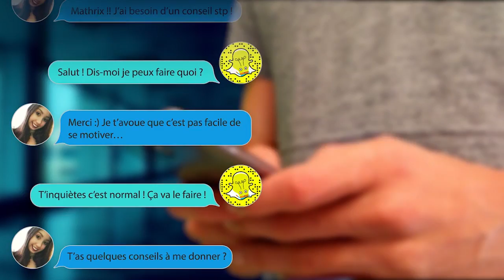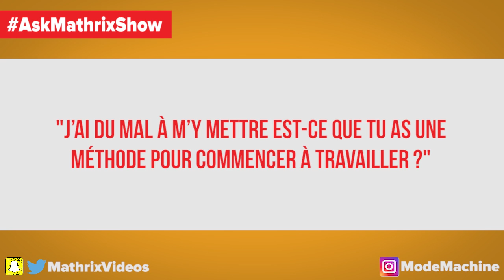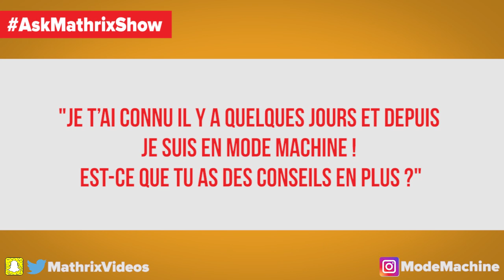Ask Mathrix Show - Je réponds à tes Questions #1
C'est parti les Machines, à travers ces vidéos je cherche à vous fournir le plus de conseils possibles pour que vous soyez au TOP !

Note : Pour ceux qui reconnaissent j'utilise le même concept que l'émission de Gary Vaynerchuk parce ça correspond parfaitement et ça me permet de lui faire un petit clin d'oeil... qui sait il tombera dessus un de ces jours ;) Oui c'est un gros papa dans l'entreprenariat !
► If you read this GARY ! The hustle is showing results ! Thanks for the practical advices and the inspiration !

►►Snapchat MathrixVideos